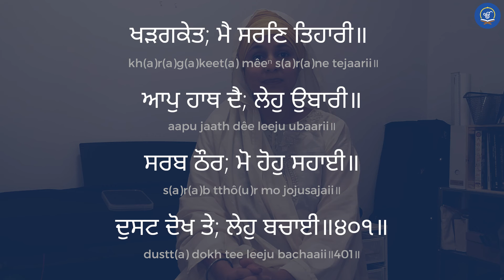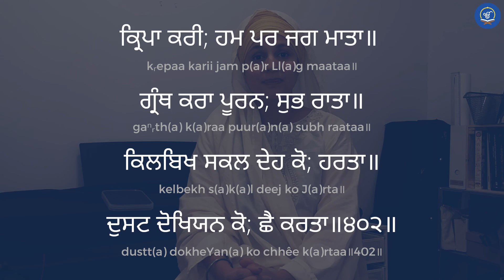En Español | Sesión 13 | ਚੌਪਈ ਸਾਹਿਬ ਜੀ Chaupai Sajib Lli (Spanish)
ਵਾਹਿਗੁਰੂਜੀਕਾਖਾਲਸਾਵਾਹਿਗੁਰੂਜੀਕੀਫ਼ਤਿਹਜੀ
Este es nuestro humilde intento de presentar al Sangat la interpretación al Español del bani Chopai Sajib. Por favor perdonen cualquier error que hayamos cometido.

Por favor comparte con todo el Sangat.
Gurprsaadhe 🙏🏻